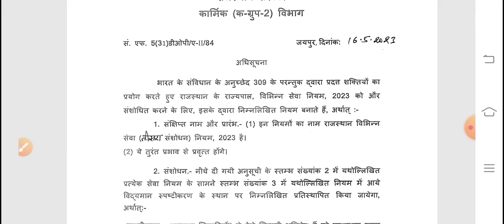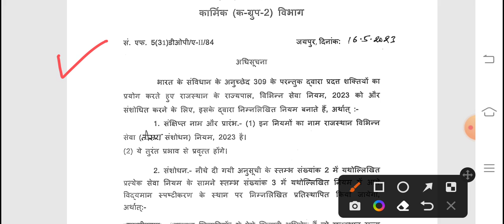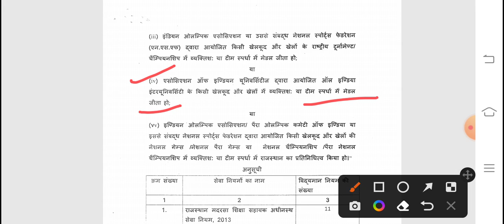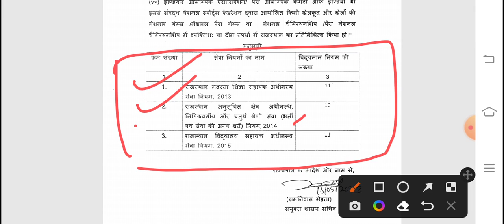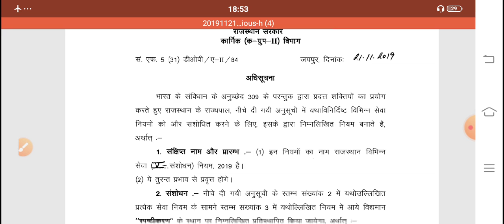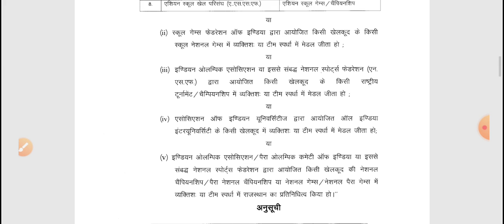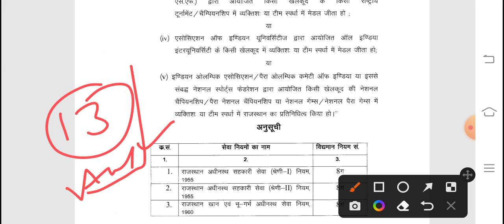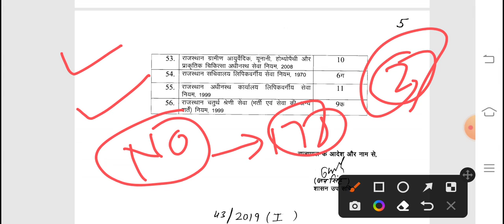खेल कोटा भर्ती में संशोधन, राजस्थान खेल कोटा भर्ती में कौन से गेम शामिल है rajasthan sports quota